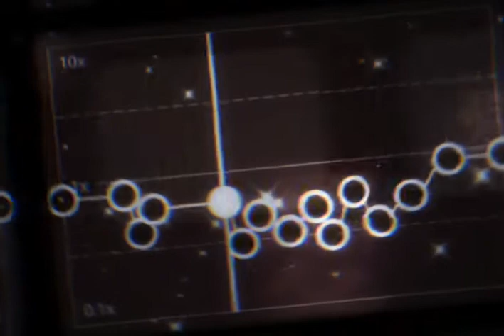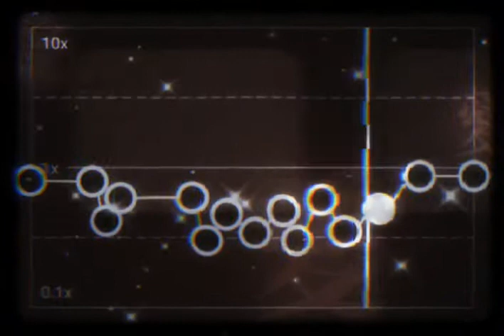Lover Story - Taylor Swift (Lyrics) | CAPCUT audio Edit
A porciento ya regrese con los 3 audios editados wii a pero no sé me alegren porque  lo está pasando que es más fácil editar solo 2 audios y pues decidi desde ahora sólo estaré haciendo 2 audios editados wii a si qué ya saben bueno eso era todo está la próxima UwU

En inglés

A percent I already returned with the 3 edited audios wii a but I do not know make me happy because it is happening that it is easier to edit only 2 audios and then I decided from now on I will only be doing 2 edited audios wii a if what you already know is good next UwU

En Ruso

Процент, который я уже вернул с 3 отредактированными аудиозаписями wii a, но я не знаю, сделает меня счастливым, потому что случается так, что легче редактировать только 2 аудиозаписи, а затем я решил, что с этого момента я буду делать только 2 отредактированных аудиозаписи wii a если то, что вы уже знаете хорошо, это было все в следующем UwU

En francés

Un pour cent je suis déjà revenu avec les 3 audios édités wii a mais je ne sais pas me faire plaisir car il se trouve qu'il est plus facile de n'éditer que 2 audios et puis j'ai décidé à partir de maintenant je ne ferais que 2 audios édités wii a si ce que vous savez déjà bien c'était tout le prochain UwU

En italiano

Un percento sono già tornato con i 3 audio modificati wii a ma non so rendermi felice perché sta succedendo che è più facile modificare solo 2 audio e quindi ho deciso d'ora in poi farò solo 2 audio modificati wii a se quello che già sai bene fosse tutto il prossimo UwU